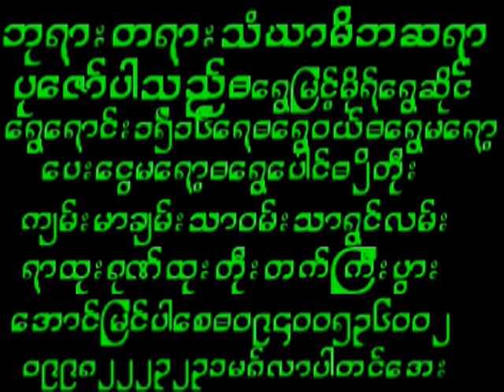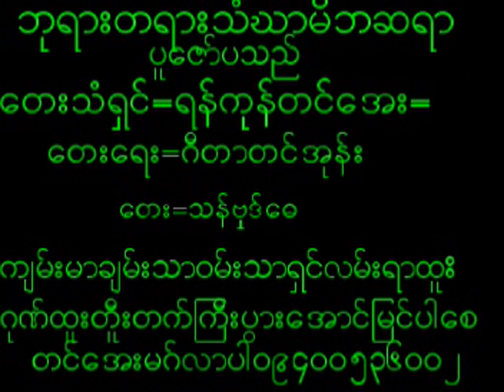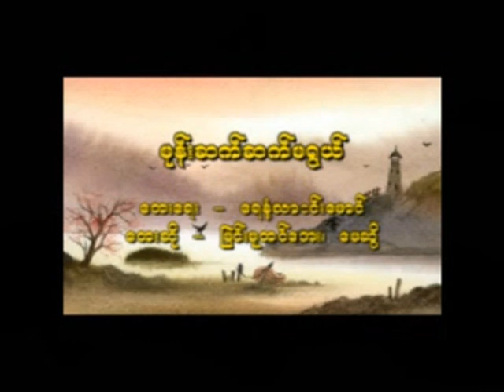August 13, 2024